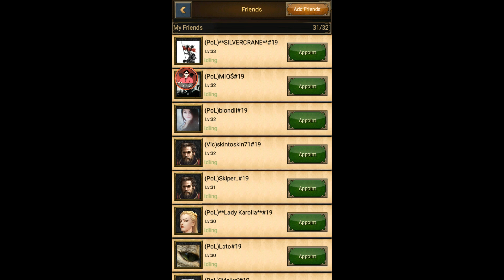[CLASH OF QUEENS: LIGHT OR DARK] EP 4 - FREE TROOPS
[CLASH OF QUEENS: LIGHT OR DARK]
EPISODE 4 FREE TROOPS

MY SOCIAL

GAME DESCRIPTION

NOTE THAT THE GAME TITLE MAY CHANGE IN GOOGLE PLAYSTORE DUE TO THEIR T&C

As a Queen or Knight, battle rival empires, raise dragons and fight monsters!

You may apply for refund when the Property of Service is not received in your account after your purchase.

Build a military empire and raise dragons to strike your enemies in Clash of Queens! With fierce dragons and massive clan wars, the mobile strategy war genre soars to an entirely new level.

Fight to defend the honor of your queen, or betray her cause to gain power for yourself; the choice is yours. Raise a dragon, clash in epic battle, and form close friendships with players from around the world in addicting online strategy games. Knights fight and armies clash in this epic game of war, wits and dragons!

From the makers of the massively popular Clash of Kings comes the next chapter in the adventure.

Be brave, be loyal, or be defeated.

CLASH of QUEENS FEATURES

DRAGONS RISE
-- Dragons roam the land and clash with kingdoms in fiery battle
-- Raise a dragon from birth and train him to fight for your army
-- Knights and dragons battle in the epic Dragon hunting campaign

ALLIANCE SYSTEM – MAKE EMPIRES ALLIES
-- Queens and knights fight together on a global server and grow their kingdoms together
-- Alliance members send resources, reinforcement troops and building speed-ups
-- Online games with friends from around the world- Use the translation system to make friends with players in any language

BUILD A KINGDOM & STRENGTHEN YOUR ARMIES
-- Build and upgrade multiple buildings at once by recruiting new citizens
-- Start building your defense with archers, infantrymen, cavalry and powerful mages

MMO PvP & PvE BATTLES/EVENTS
-- Kingdoms clash and dragons roar on an amazing online battlefield
-- PvP and PvE RTS gameplay- New events are always around the corner
-- Win gold and other prizes in an ever-evolving battle

STRATEGY WAR GAMES ENTER A NEW GENERATION
-- Streamlined gameplay that makes for a smoother experience and faster growth
-- Large scale battles with multiple alliances on both sides

An epic clash of empires unlike any other! Build a kingdom, raise a dragon, form an alliance and battle alongside online players in this revolutionary new strategy war game!

Download Clash of Queens today – Your throne is waiting!